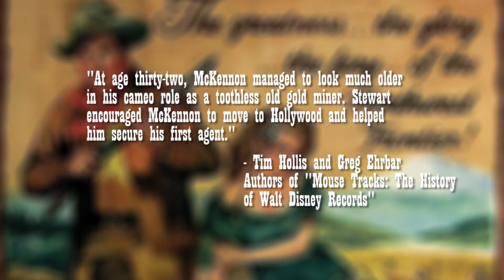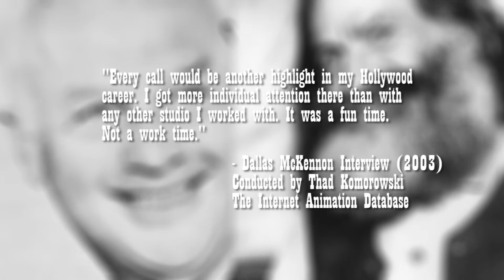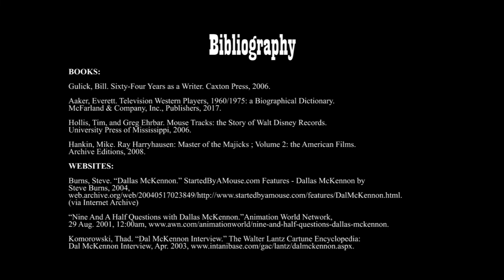The Curious Case of Dallas McKennon (FILM 382 Final)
NOTE: On "Lady and the Tramp", I mistakenly said "Boston accent" when listing Dallas' role as one of the dogs in the pound, when it was really a "Brooklyn" accent. That moment when you mix up your B's.

Video essay about Oregon-born actor Dallas McKennon, which served as my final for Film History II at Portland State University. Keep in mind that I could not cover everything he did, as I was aiming for a 6-8 minute time limit as requested by my instructor. One of these days, I may remake this with more detail. But, on the bright side, I got a 98% grade on it.

Instructor: Dr. Andrea Schmidt.